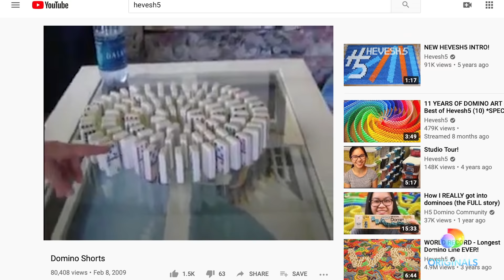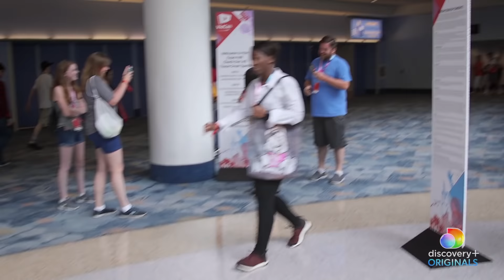Lily Topples The World | Official Trailer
Lily Topples The World follows 20-year-old sensation Lily Hevesh as she rises as an artist, role model, and young woman. Filmed for over 3 years across countless cities and featuring appearances by Jimmy Fallon, Katy Perry, Will Smith, YouTuber Casey Neistat, and a steady stream of Gen-Z creators, Lily Topples The World is a coming-of-age story cloaked within a unique portrait of an artist, a story of how passion and artistry can make dreams come true, and an unlikely American tale of a quiet Chinese adoptee who transforms into a global artistic force with over 1 billion YouTube views. From director Jeremy Workman (The World Before Your Feet) and from executive producer Kelly Marie Tran (Raya and the Last Dragon), in her first film in a producing role.

Cannot wait for you all to see this documentary!! After a great run at various film festivals (it won the Grand Jury Award at SXSW 2021!), it will officially launch on discovery+ on August 26th. Mark your calendars :)

(“H5 Domino Creations” is my own brand of precision-engineered dominoes & accessories, which I designed specifically for toppling)

👕 MERCH (signed dominoes, H5 shirts, posters & more!)

Hi there! My name is Lily Hevesh, also known as “Hevesh5.” As a Domino Artist, I design, build, and topple thousands of dominoes to create beautifully intricate chain reactions. I’ve been fortunate to be able to create Domino Art full-time, and do commercial projects for Hollywood films, TV shows, and events. My mission is to encourage others to be creative, learn by doing, and get involved in this STEAM-based hobby and art form.

🔸 @H5dominocommunity  (in-depth content about the building process, tutorials, and all things dominoes!)
🔸 @BehindThe5 (my personal channel)

🌐 Learn more about my Domino Art and how we can work together

💜 Love dominoes? Visit the H5 Domino Community Hub to get involved and connect with other builders!